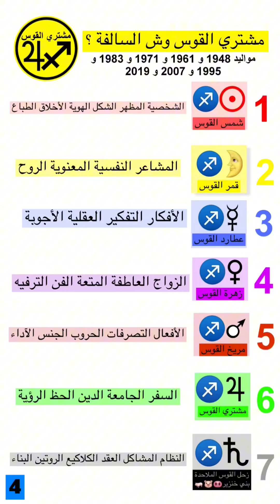مشتري القوس وأفضاله على كل الكواكب والبيوت